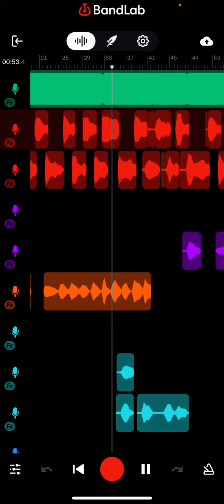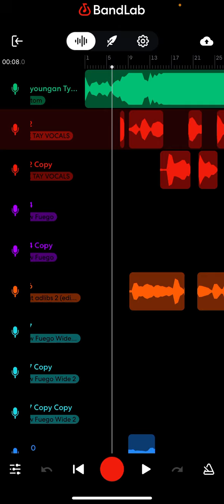The Jaydayoungan Preset in Bandlab 2022 *BEST* 🔥🔥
Bandlab
Jaydayoungan preset
Bandlab preset
Free bandlab preset
How to sound like bandlab
Youngboy type preset
Free presets
Bandlab presets
Youngboy new album
Youngboy unreleased
Ebk jaaybo type beat
EBK Tay type best
Bris type best
Hope to sound like Bris in Bandlab
Iayze preset free
Free Bandlab presets
Jaydayoungan preset
Louisiana preset
Free Bandlab presets
Veeze
Veeze preset in Bandlab
Veeze
Veeze law n order
luh tyler law n order
Luh tyler preset
Bandlab singing Preset
Bandlab r&b Preset

Free bandlab Preset
Jaydayoungan preset bandlab
EBK Young Joc type beat
EBK Young Joc Preset
Brent faiyaz
Singing Preset Bandlab
Autotune Preset
Future preset
Ebk tay
EBK TAY
ebk tay preset bandlab
Ebk tay t.a.y.
Chief keef
Chief keef preset
Chief keef almighty so 2
Chief keef Bet awards
Kt foreign Type beat
Bandlab adlibs
Detroit type beat
Ynw melly
Lil baby
Lil baby preset
Ebk jaaybo
Ebk leebo type beat
Ebk lik type beat
Ebk Tay type beat
Ebk bckdoe type beat
Veeze type beat
Baby smoove type beat